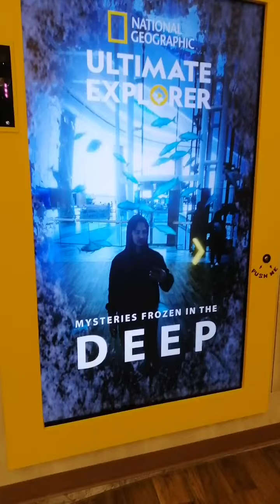National Geographic - Ultimate Explorer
Sana all nasa screen. Enjoy!